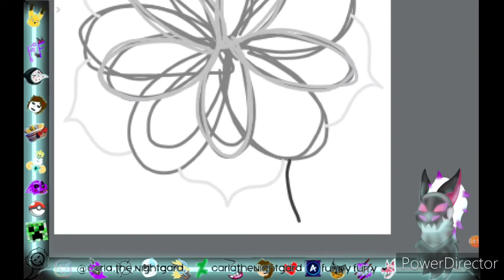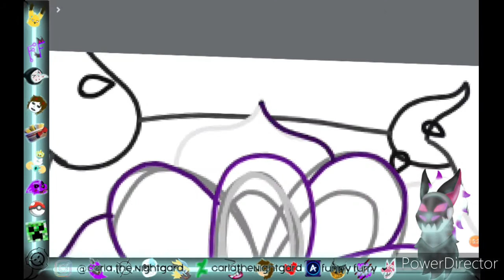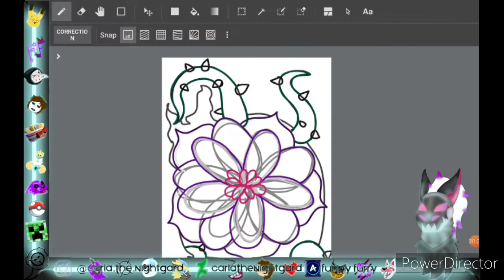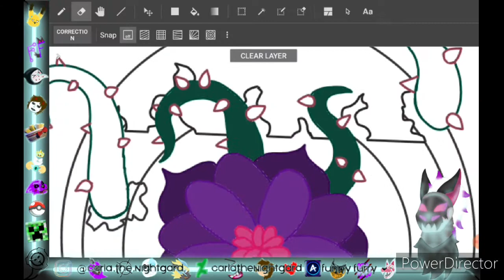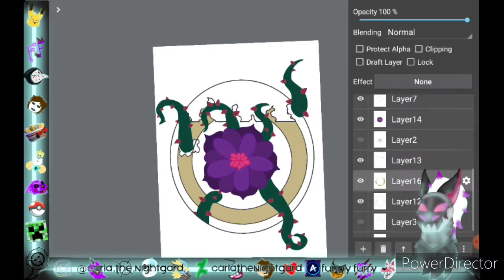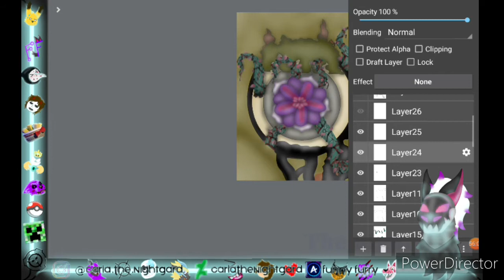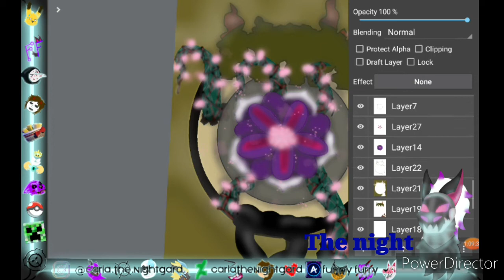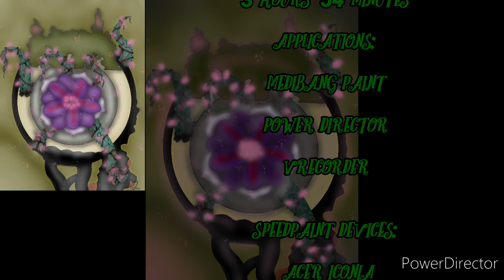[13+ Gore] Flower Toxic (MLP Speedpaint)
Description of the plants:

By day The petals of the flower are used to capture the light for food and at night it makes light and captures the light of the moon to make more light. It is a dangerous and toxic plant for animaltronic and a little humans, if the animaltronic goes in the "Toxic Star Zone" the animaltronic will be covered with it flower less than ten minutes, but if he leaves this Zone his is useless because the plant will continue to spread on his body and it will no longer be able to function. All the black liquid coming out of your body. For humans if they don’t put on an oxygen mask, their lungs will start to darken and humans will start to spit blood but if they leave the Area they stop spitting blood. But if it stays in the Zone, the lungs get worse and after that it's the whole body until it does the same thing as for the animaltronic. If the human smells this flower he will no longer be able to survive and the plant will invade his whole body as if it were a buddy of flowers, more creepy and faster, time is 10 minutes no more it is flammable, it does not resist lava, yeah downright.

This story is very long I confirm it.😅

Speedpaint time:
3 hours  54 minutes

Applications:

MediBang Paint

Power Director

VRecorder

Speedpaint devices:

 Acer iconia

Roberto Kan-Human

Devinart: CarlaTheNightgard